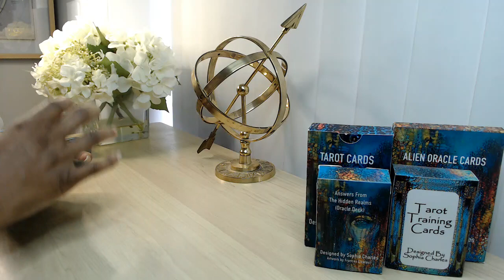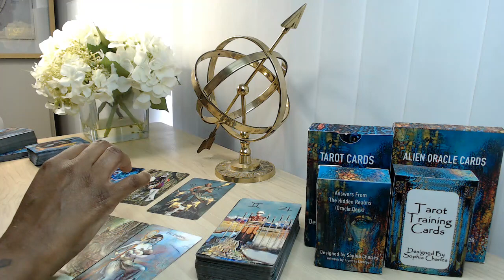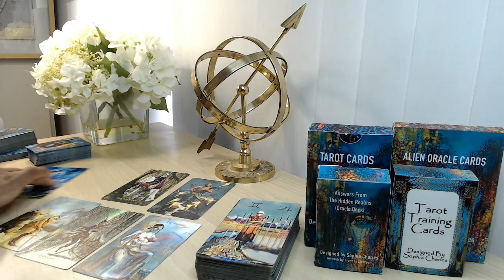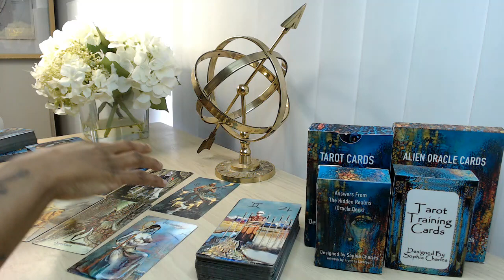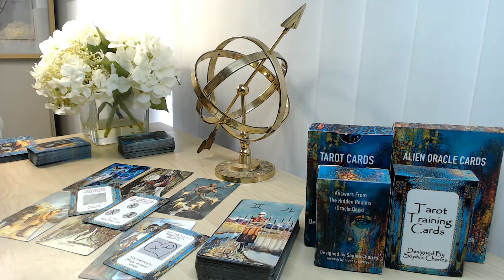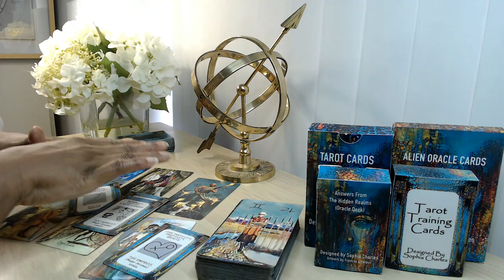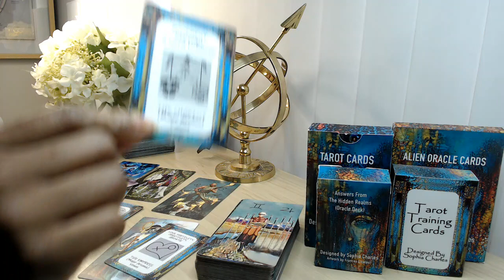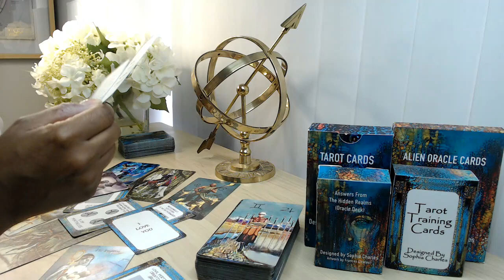CAPRICORN ❤️ I LOVE U & FIND YOU SO INCREIBLE ATTRACTIVE & SEXY IT`S INTENSE!!!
Hi, my name is Sophia.  I hope you enjoyed your tarot reading.

🌏 sophiacharlestarot.co.uk

5D CHANNELLED MESSAGE – ONLY £10
7 DAY INSENCE INNER CHILD PROGRAM – ONLY £15